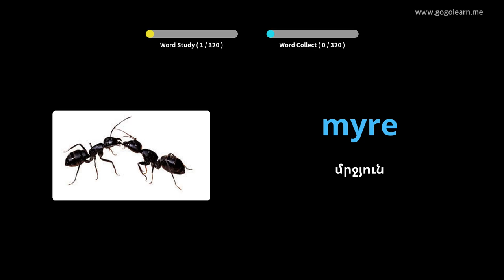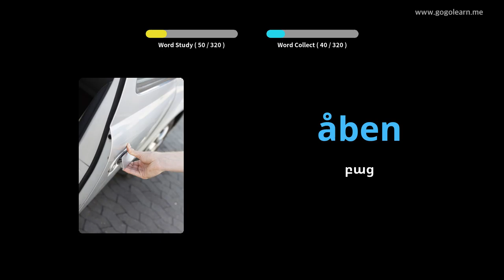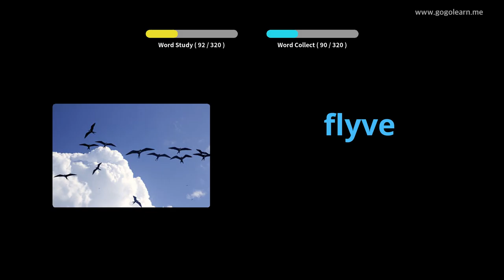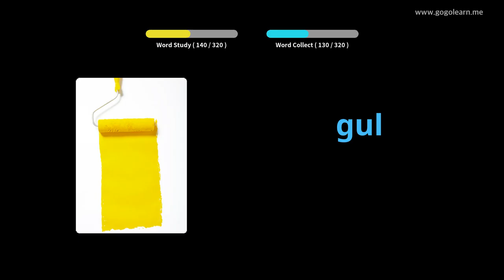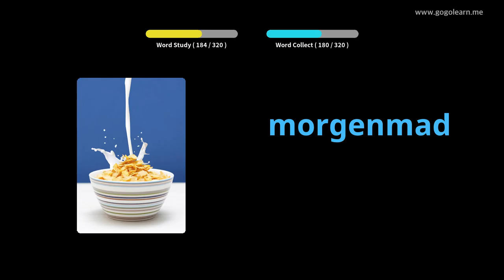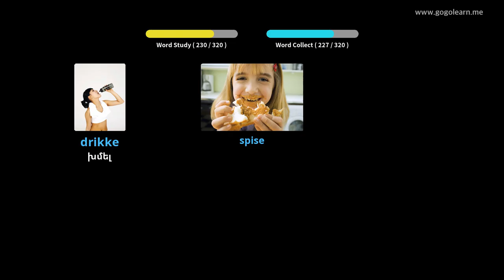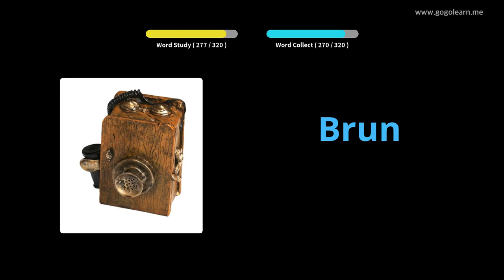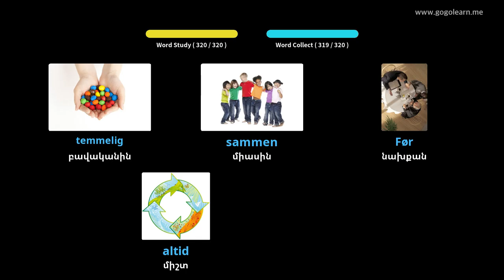Սովորեք Դանիերեն նկարներով | Դանիերեն բառապաշար Լսելիս մեքենա վարելիս | Golearn